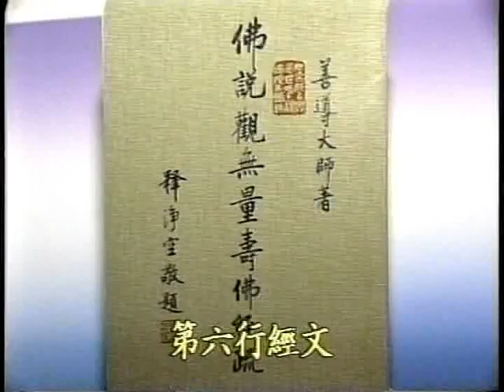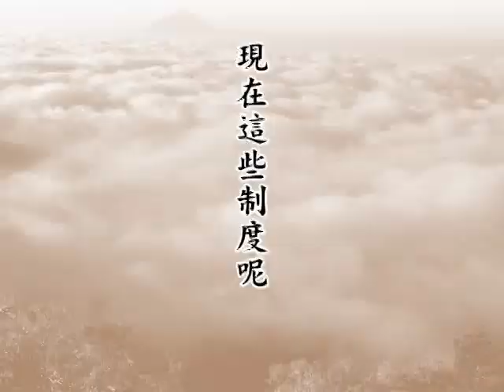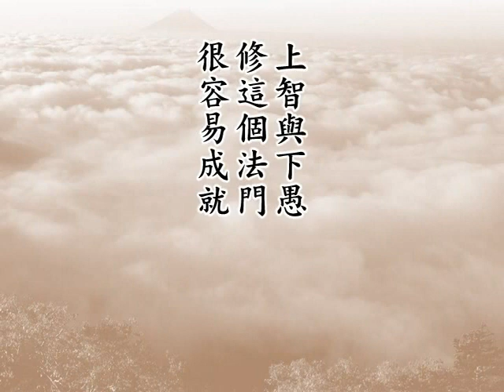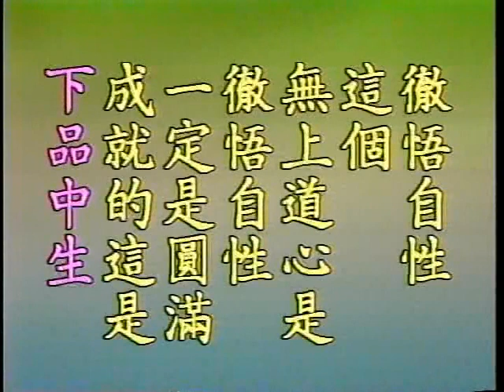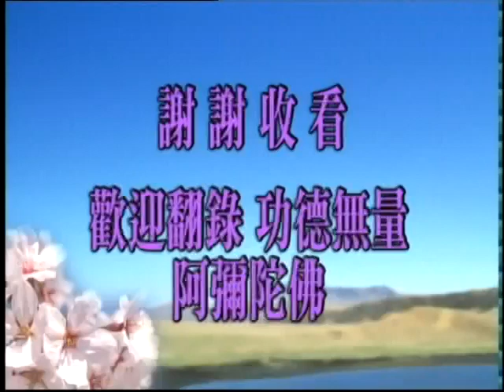淨空老法師:佛說觀無量壽佛經疏（第三十三集） {破戒惡業*鏈接文稿覩版}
-淨土五經一論--觀無量壽佛經-淨空老和尚講述..《觀經》善導大師的著疏
~檔名：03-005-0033，容量：508MB-全35集*(一九九二年十二月)
~日期：1992/12，（共三十五集）地點講於:台灣景美華藏圖書館,台灣華藏淨宗弘化網製作

"佛說觀無量壽佛經疏（第三十三集）"
{以下*有文字稿~細讀先覩版鏈接網}：~